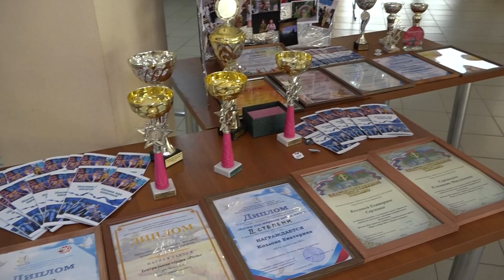Зональный этап краевого фестиваля "Нам жить в России"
В Афипском Доме культуры  стартовал зональный этап краевого фестиваля конкурса подростково-молодежных объединений "Нам жить в России". В нем приняли участие 11 команд из 10 муниципальных образований края. Ребята подготовили визитные карточки и конкурсные программы, а также представили презентации тематических стендов о деятельности своих клубных объединений.